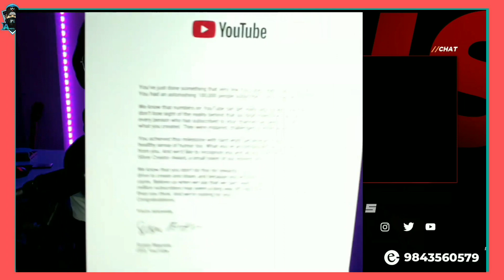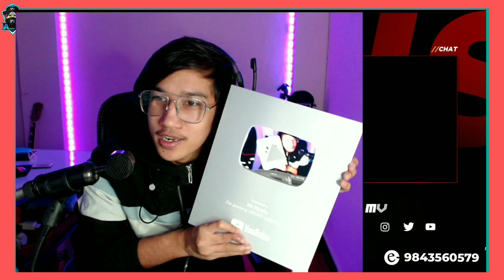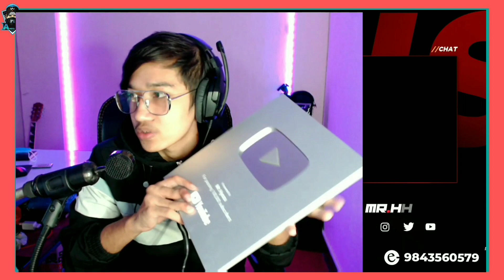Mr Hyozu 100k Subscriber Silver Button Unboxing And Sharing Struggle Story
Video Created From 👉👉@MrHyozu

Gameplay Credit -

Mr Hyozu 100k Silver Button Unboxing And Sharing Struggle Story

Mrhyozu Silver Play Button Unboxing,Hyozu Silver Play buttom,Mrhyozu 100k Silver Button,Mrhyozu Silver Play Button Live Unboxing,Nepal Era,Nepalera,Exmrhyozu,Mrhyozu Live,Hyozu Celebrating 100k Silver Button